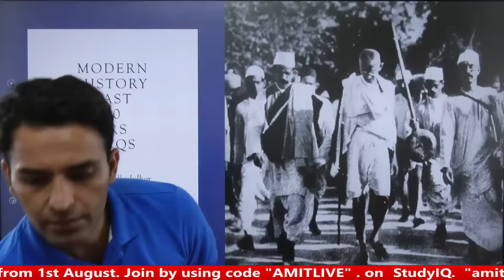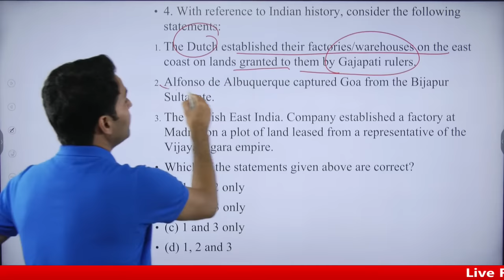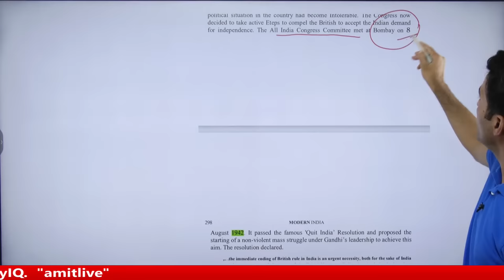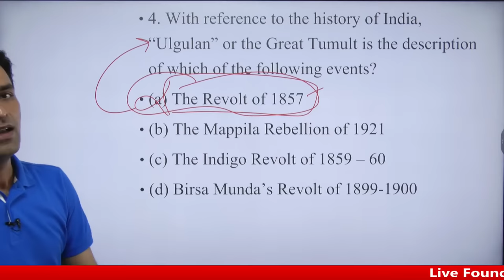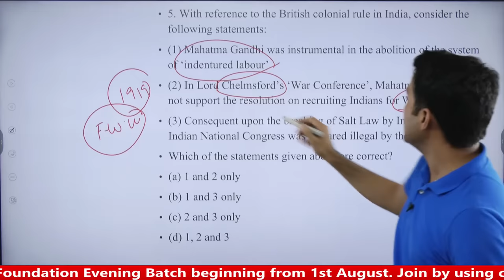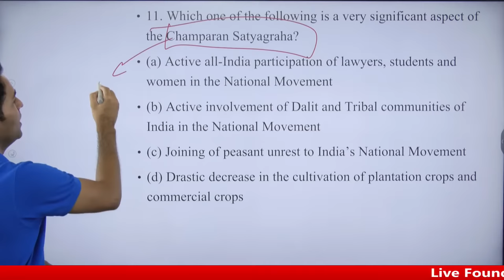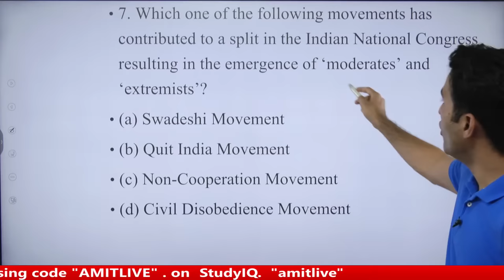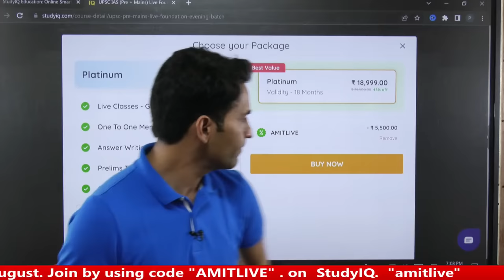Modern History- Last 10 Years Prelims MCQs | Live Session | StudyIQ